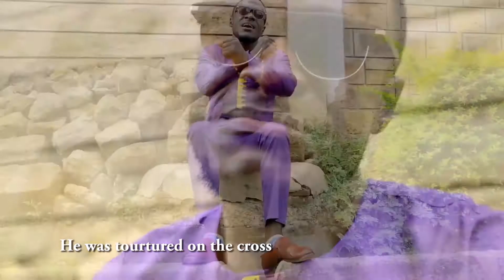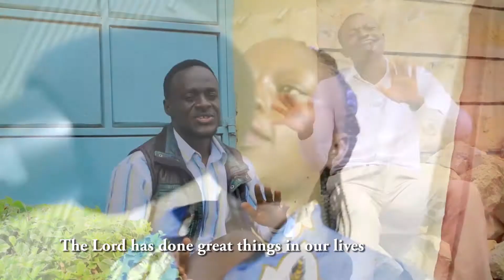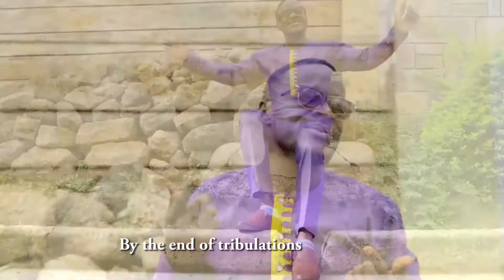Charles Cossy // Dunia Imelewa